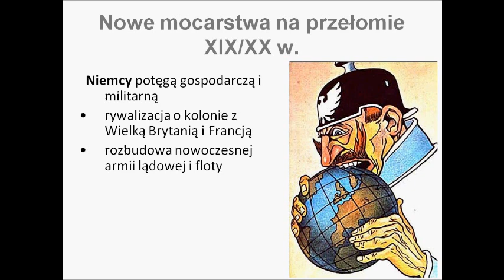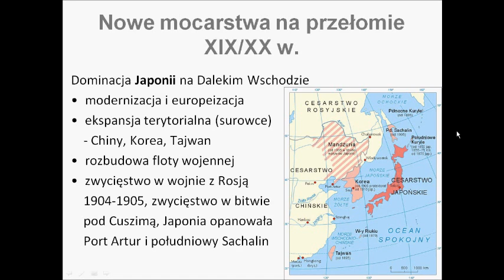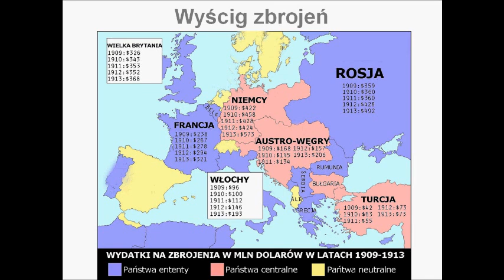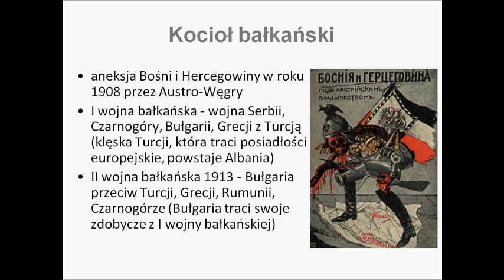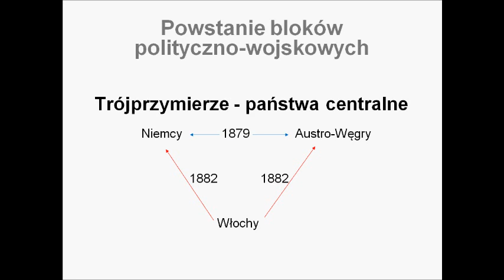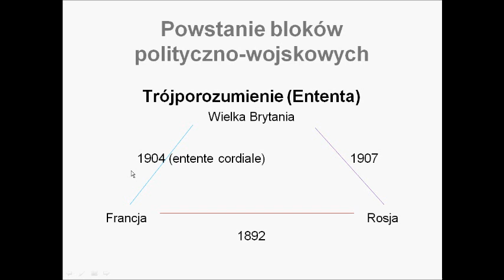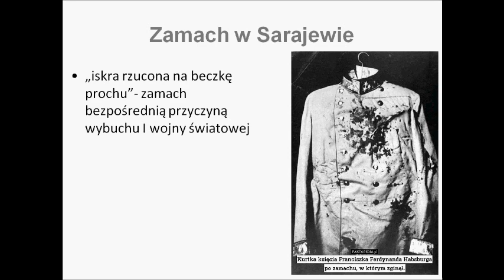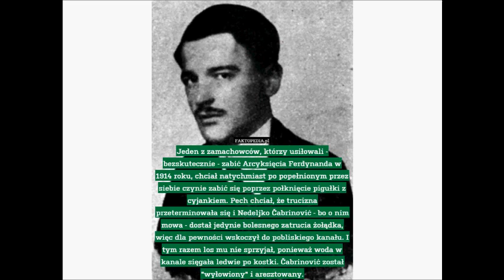Przyczyny wybuchu I ws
Lekcja historii. Kl. III gimnazjum.